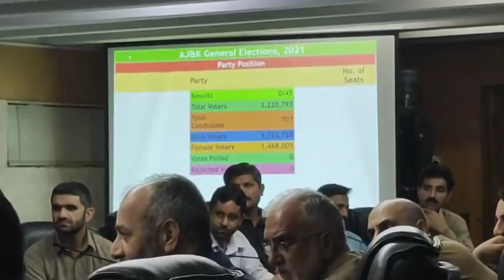Live From Muzaffar Abad || Latest Updates AJK Election | Maryam Nawaz | Nawaz Sharif | Nadir Baloch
In This Video Senoir Jouranlist Nadir Baloch Shared Latest Updates From Muzaffar Abad || Latest Updates AJK Election | Maryam Nawaz | Nawaz Sharif | Nadir Baloch